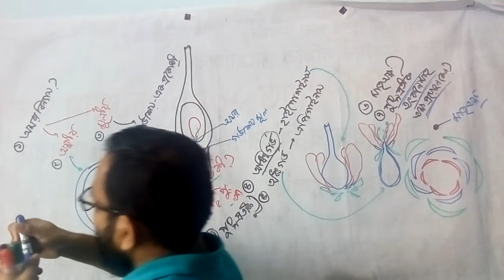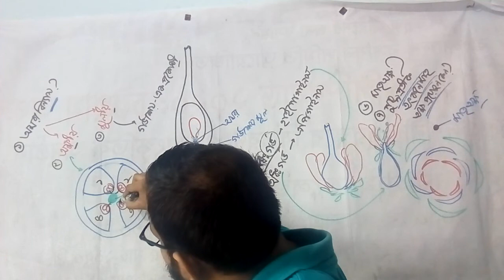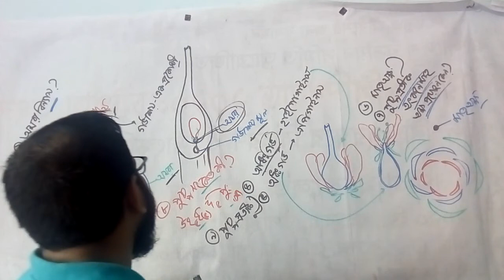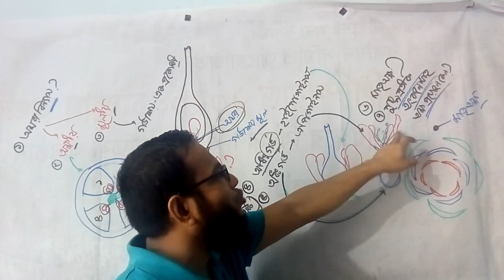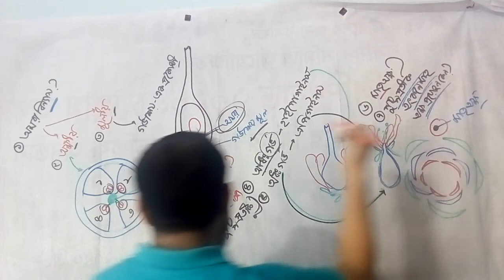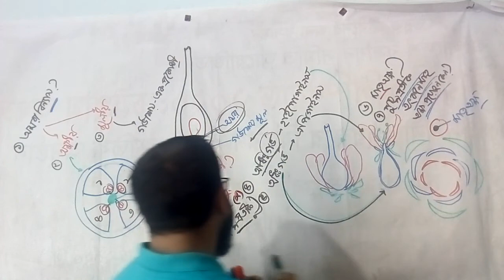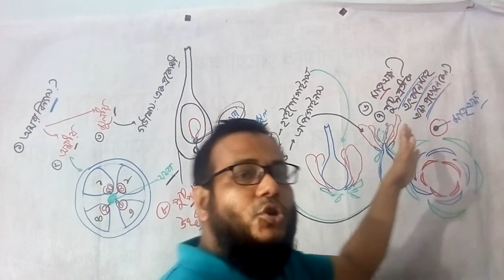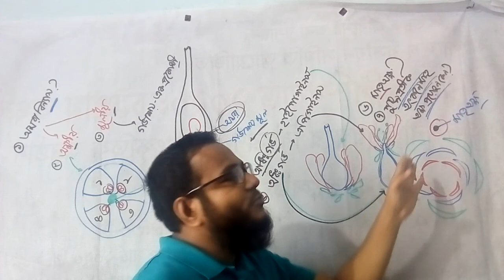Chapter:07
Gymnosperms & Angiosperms
Review class:04(for 1 & 2 marks)